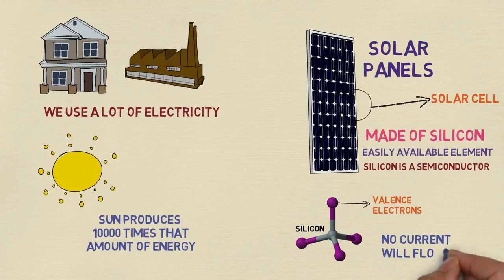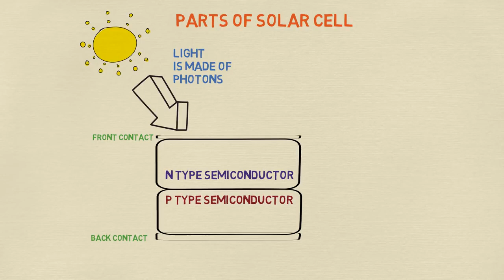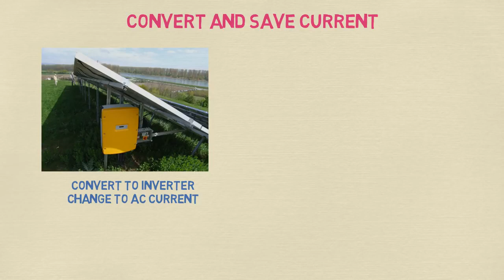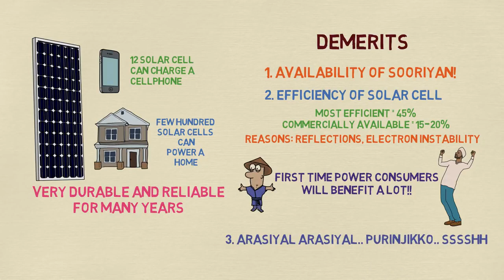How do solar panels work Tamil Science video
for educational news and educational materials